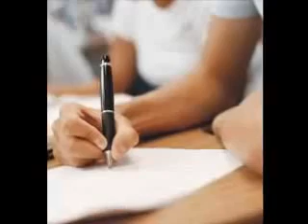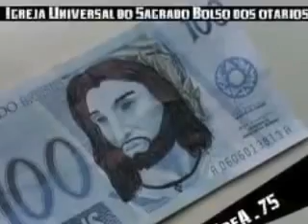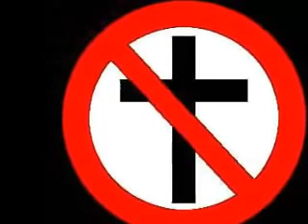O Bisturi e o Escapulário by The Anderson Louis e HP Charles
Mais uma bela reflexão do nosso amigo The Anderson Louis e Hp Charles